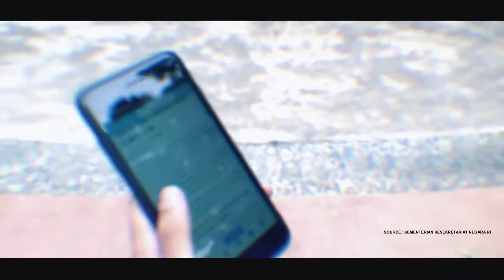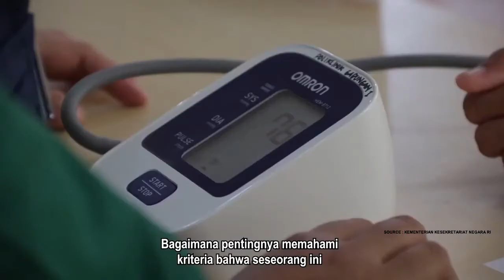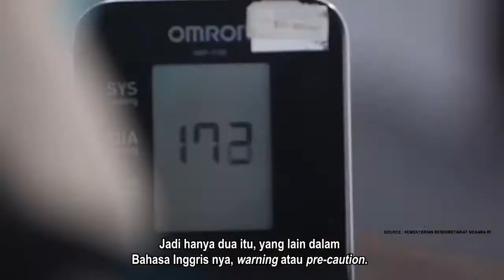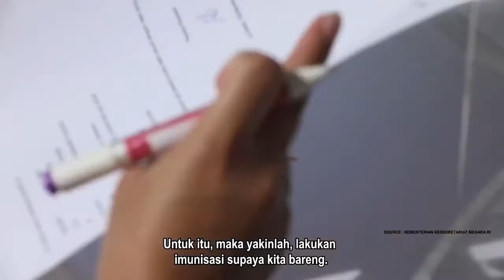REAKSI YANG TERJADI SETELAH VAKSINASI - UB INFO